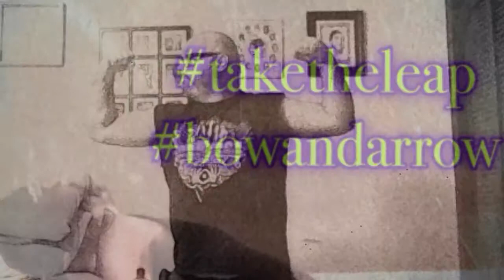Take the leap challenge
A challenge I was invited to. Thirty poses in 30 days.